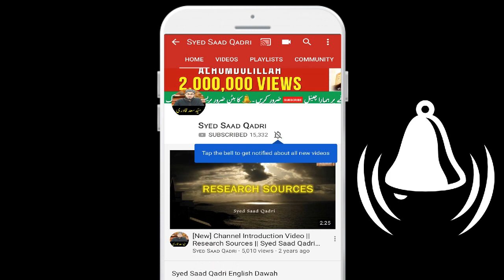Bibi Fatima RA‎ ka Mehar, Jahaiz, Nikah, Shadi aur Valima